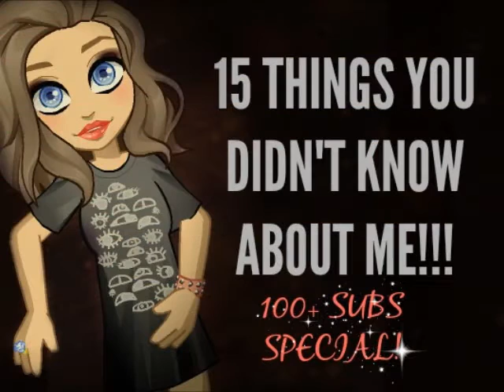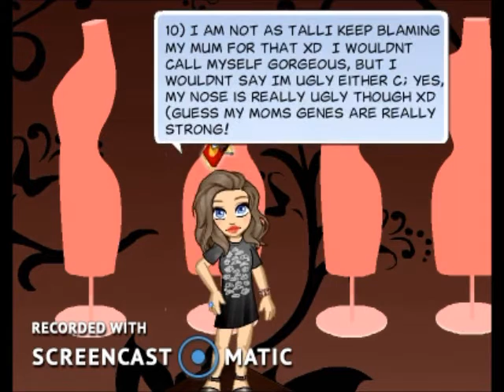15 THINGS YOU DIDN'T KNOW ABOUT ME! - 100 SUBSCRIBERS SPECIAL!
Thank you so much guys for helping me achieve my 100 subs milestone c: It means a lot! As a bonus! Here's a little video of me explaining some crazy things about me you didn't know!
Make sure you provide me with your username so I can add you to the list!!

If you have any queries, Let me know, either in the comments section or through woozworld!

Glow.